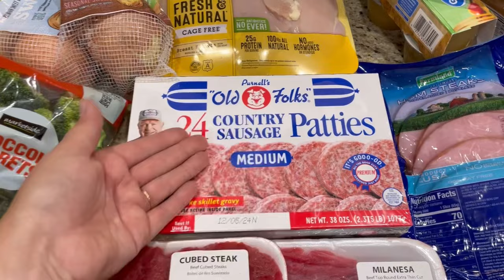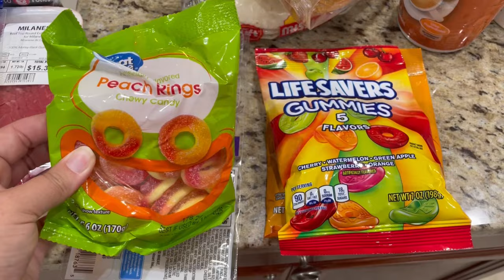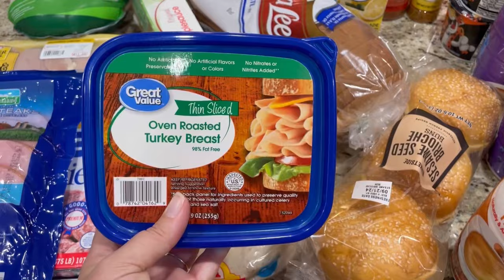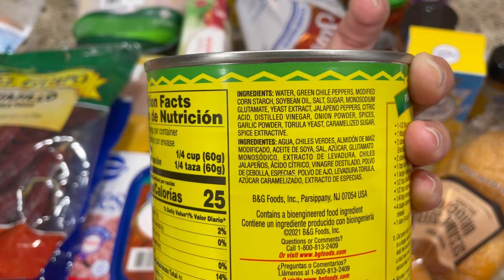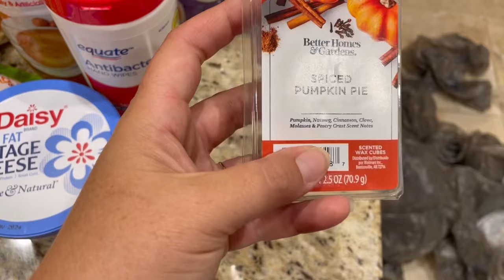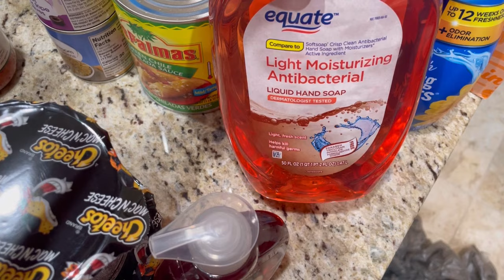Huge! $300 grocery haul, Family of 3, Walmart+,Kroger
Hey friends this month I am going to be trying to only shop twice! Hopefully it will save me some money and help us use what we have!

More like this- @mandiesplace